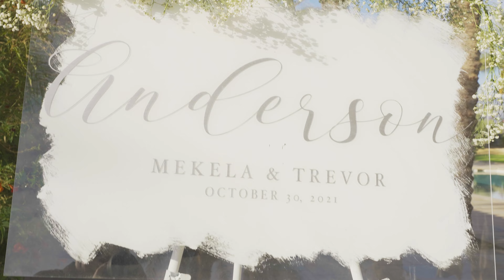Real weddings w/ M +T at Old Polo Estate in Coachella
Our favorite moments from Mekela and Trevor's wedding at the Old Polo Estate in Coachella, CA.

We consistently upload and share new videos of our past clients and their weddings.  Get a peek into the fun of what goes into a wedding and life of a DJ company here in Southern California.